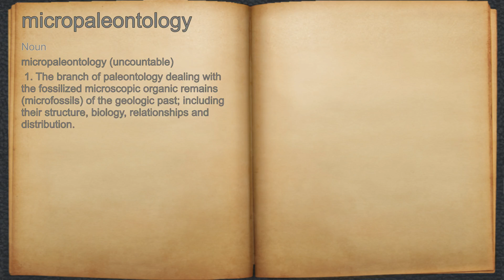What does micropaleontology mean?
A spoken definition of micropaleontology.

Intro Sound:
Typewriter - Tamskp